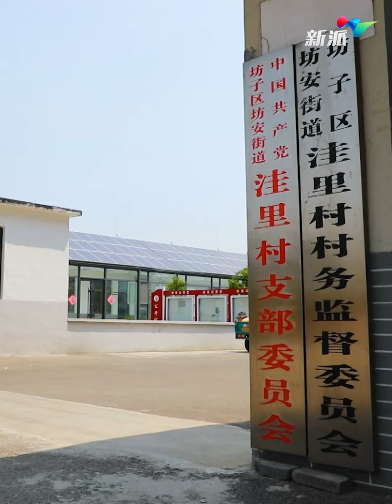濰坊 市坊安街道窪裏村黨支部書記 劉向東：為建設更好濰坊貢獻窪裏力量